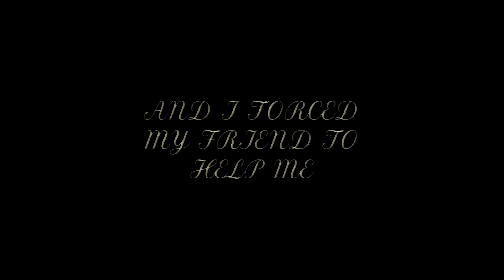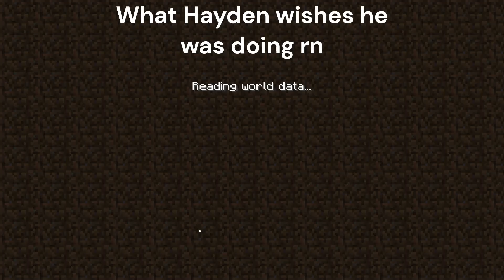Me and my friend suffering in treasure wars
Treasure wars
Slayer, D. (2021) Mick Gordon the only thing they fear is you doom eternal ost high quality, YouTube. (Accessed: 02 June 2023).

OST, A. (2022) Jojo’s bizarre adventure: Golden Wind Ost - Giorno’s theme『il Vento d’oro』, YouTube. (Accessed: 02 June 2023).